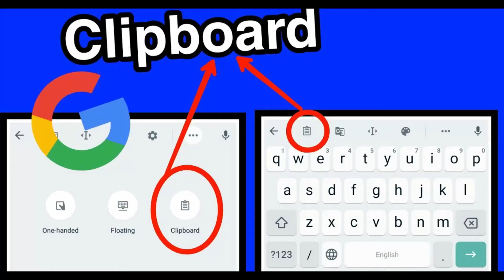PUBG Ban In India?? 47 Chinese Apps Banned By India |Can Indian Govt. Ban PUBG Mobile | My Opinion📱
Video Editing - WONDER SHARE FILMORE
Photo Editing - Adobe Photoshop
Background Audio - NCS